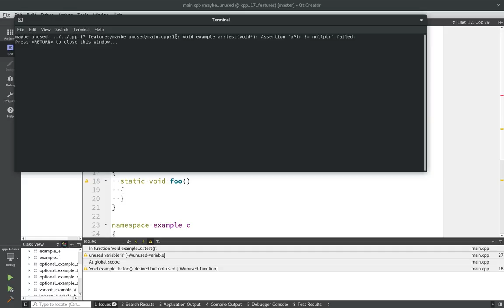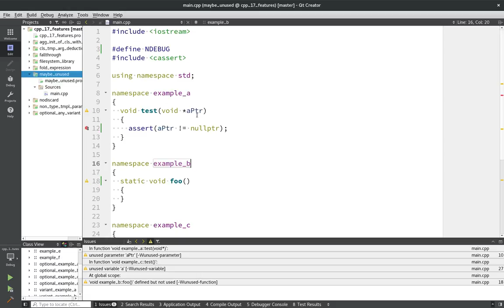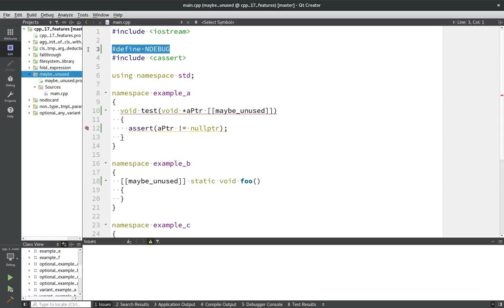С++17 #7 - атрибут maybe_unused. Язык программирования C++17(c++ 17).